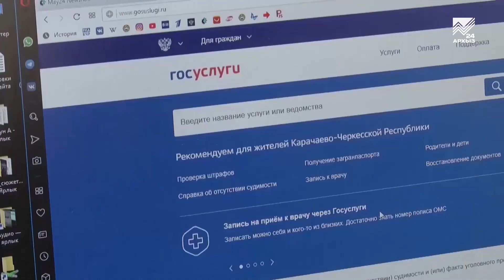В Москве уточнили сроки Всероссийской переписи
Названа точная дата проведения Всероссийской переписи населения. Она продлится с 15 октября по 14 ноября, на труднодоступных территориях страны — до 20 декабря. Информация об этом появилась на сайте медиаофиса переписи. Там отмечается, что с 15 октября россияне сами могут заполнять переписные листы на портале Госуслуг. Предварительные итоги переписи будут подведены в апреле 2022 года, окончательные — официально опубликуют на несколько месяцев позже. Ранее начать Всероссийскую перепись планировалось 1 октября, сдвиг сроков на две недели «вправо» связан с прогнозами по ситуации с коронавирусом в регионах.